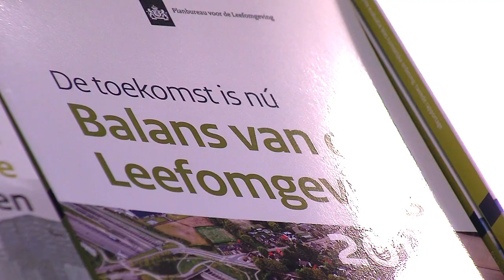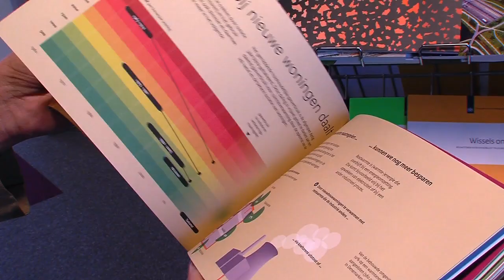Maarten Hajer overheidsmanager 2014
De directeur van het PBL, Maarten Hajer, is verkozen tot overheidsmanager van het jaar 2014. Dat is bekend gemaakt tijdens de bijeenkomst in de Ridderzaal in Den Haag op 27 januari 2015. Maarten ontving de prijs uit handen van minister Plasterk.